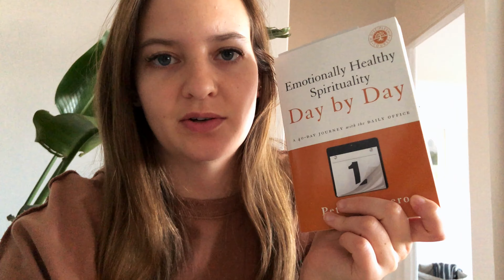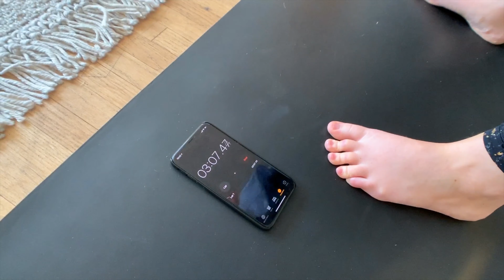MY QUARANTINE ROUTINE | day in the life of an average social distancing human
We are all stuck inside, here is what we are doing inside. Hope you find some enjoyment in this mundane and boring day, or some fun things to try!